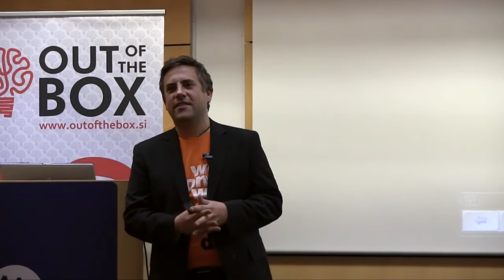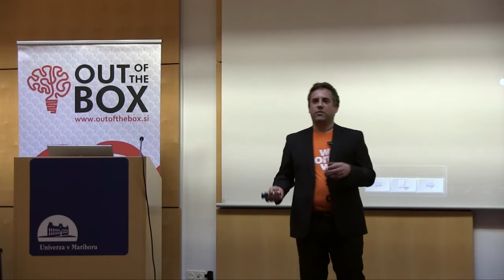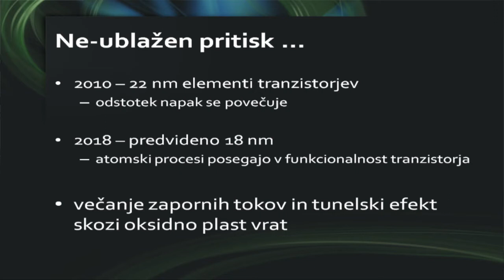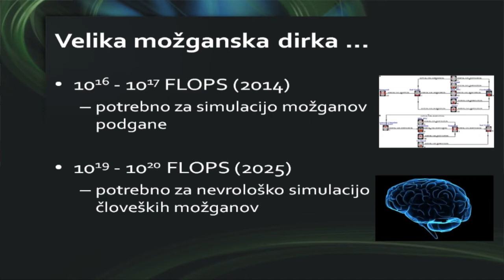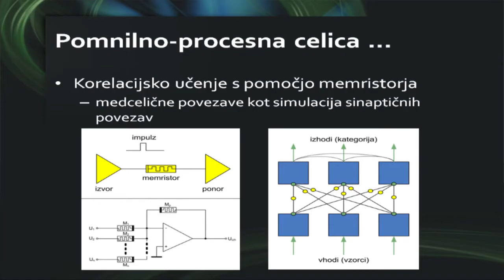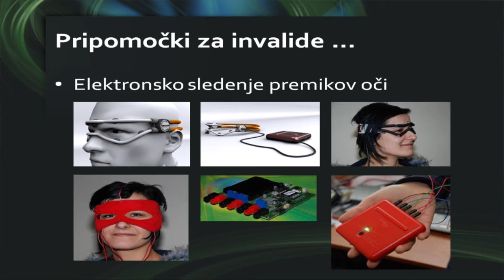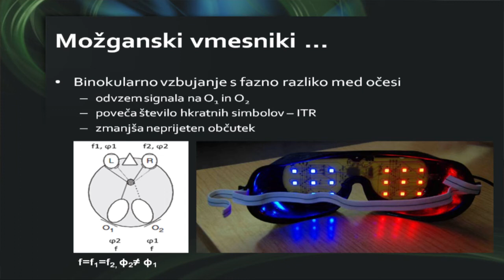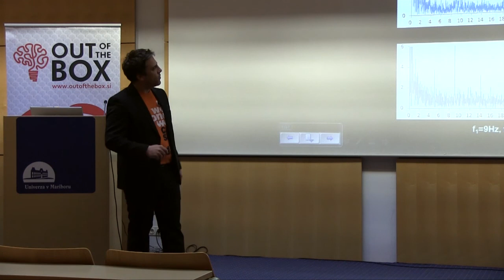OBS | Ljudje smo spolni organi tehnologije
Iztok Kramberger
Ljudje smo spolni organi tehnologije